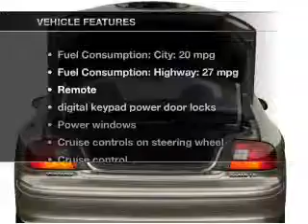2003 Mercury Sable - Owosso MI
Year: 2003
Make: Mercury
Model: Sable
Trim: LS Premium
Engine: 3.0 liter 6 cylinder 24 valve
Transmission: 4-Speed Automatic
Color: Silver Frost Metallic
Mileage: 105797
Address: